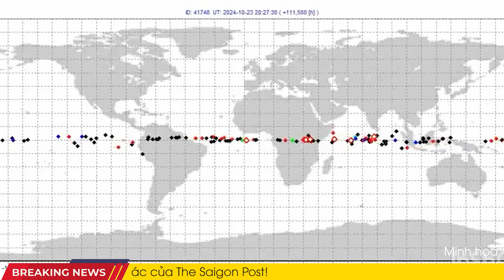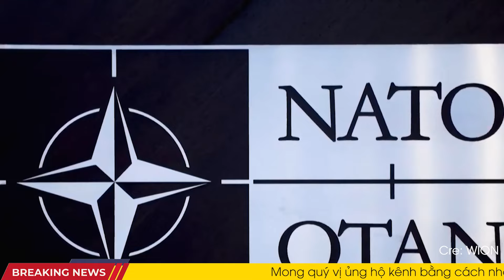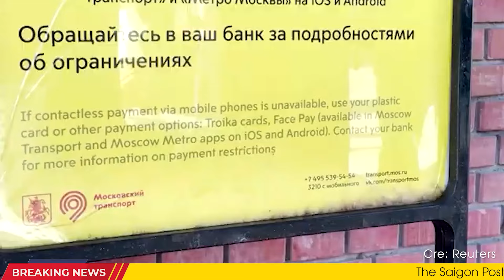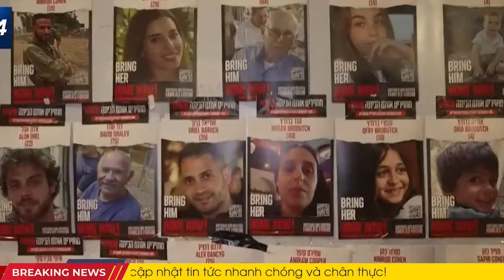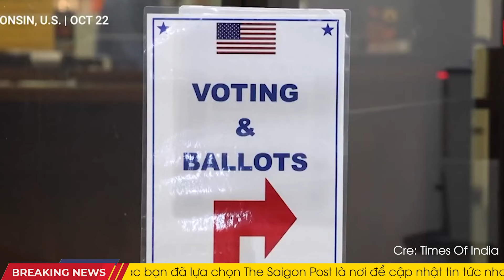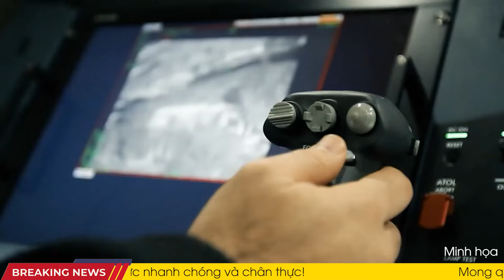Toàn cảnh thế giới 25/10: IDF trúng kho vũ khí khổng lồ của Hezbollah; bất ngờ có vũ khí của Nga